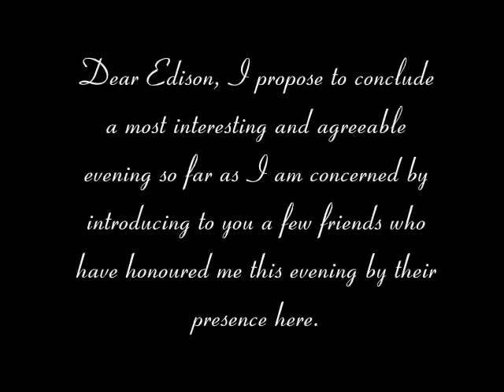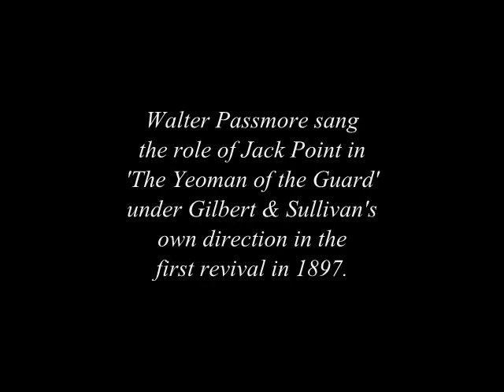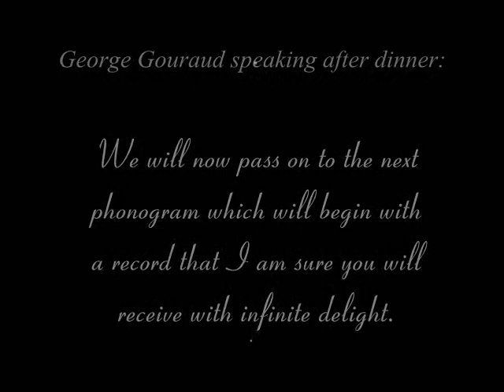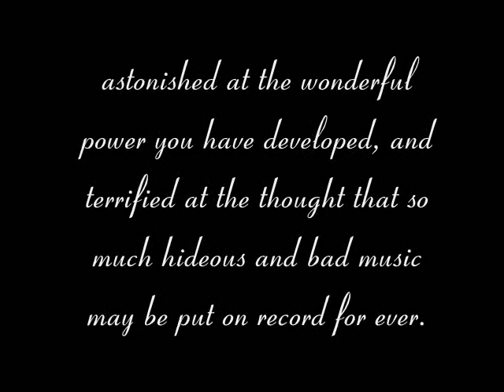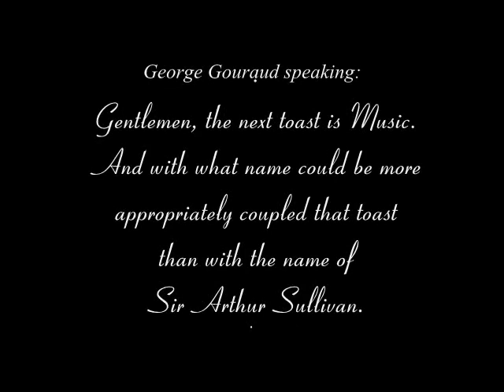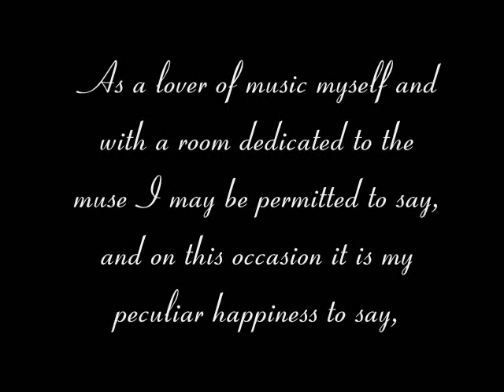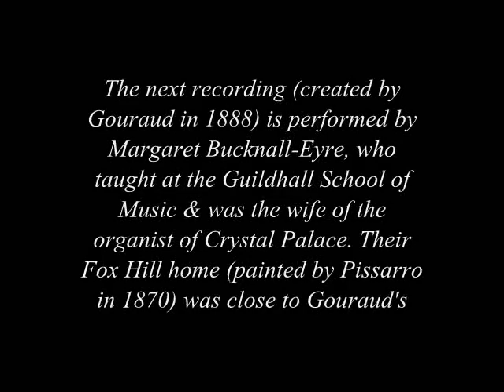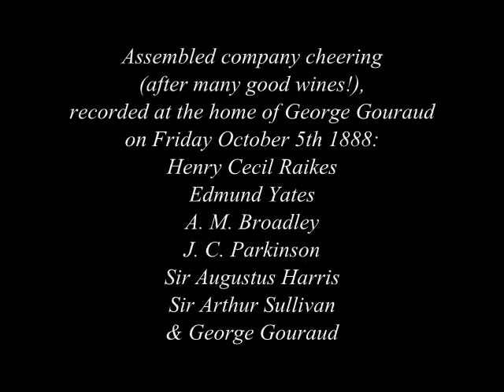A dinner with Sir Arthur Sullivan (rare 1888 recordings)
Recordings made at the very birth of recorded sound, by George Gouraud, Edison's representative in London, including recordings made at a dinner attended by Sir Arthur Sullivan on October 5th 1888. The video also features other historic sound recordings from 1888, 1907 and 1912, including recordings made by Savoyard Walter Passmore, as well as historic movies filmed in England and Ireland in 1888, 1896, 1898, 1900 and 1903,